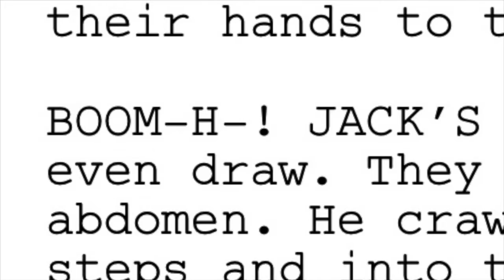The SHAPE of DREAMS - The Films of Jean-Christophe Jeauffre, narrated by Mark Hamill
The SHAPE of DREAMS - The Films of Jean-Christophe Jeauffre (2019).
Voiced by Mark Hamill / Written and produced by Frédéric Dieudonné.
A journey through the films and projects of award-winning writer, director Jean-Christophe Jeauffre.